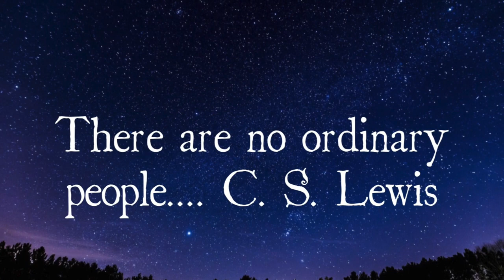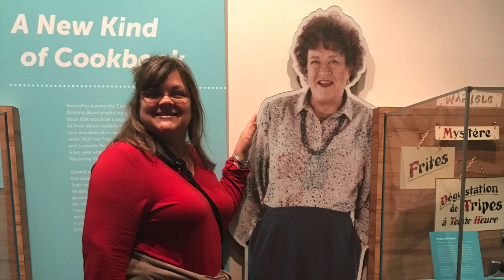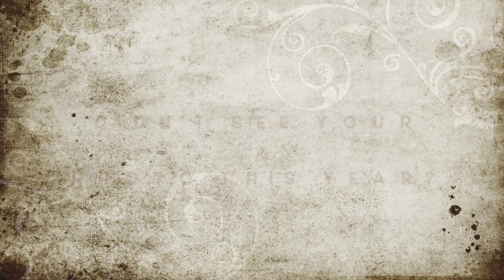End-of-the-Year FRIENDS Video 2018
The people make up the memories and the memories make up a life.

Old-fashioned Mail:

Heritage Ways
POB 11482
Murfreesboro, TN
37129

***PODCAST with Andrea from Our Supper Stories

Hair clips

Headbands

House shoes

Electric fan

Homekeeping Education

Pioneer Lifestyle